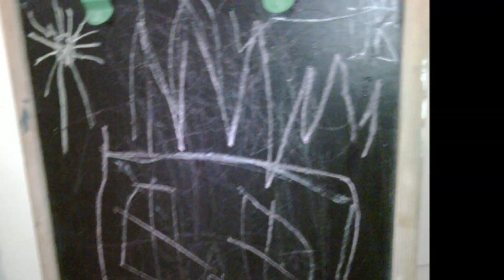War Machines and Souls - 7.02pm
Some years ago rehearsed in a pub called Jacob's Ladder